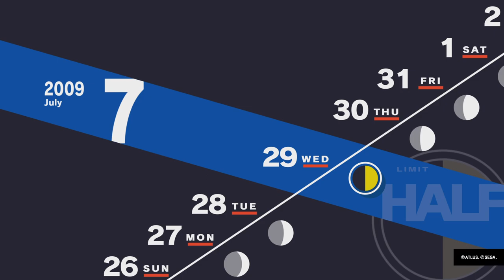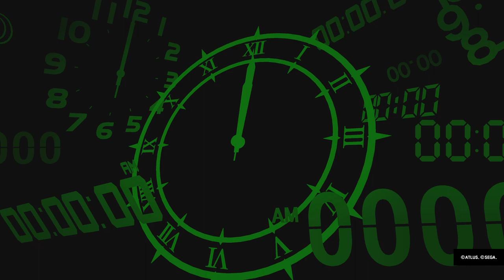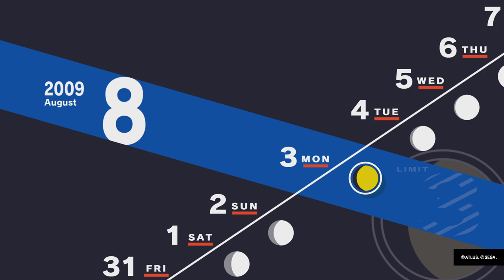ORGIA MODE | Persona 3 Reload [Part 27]